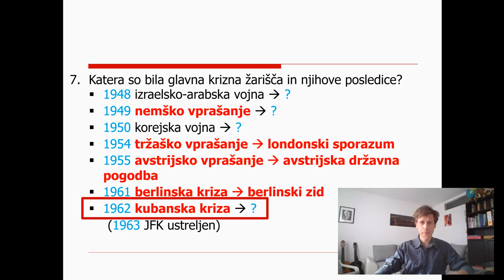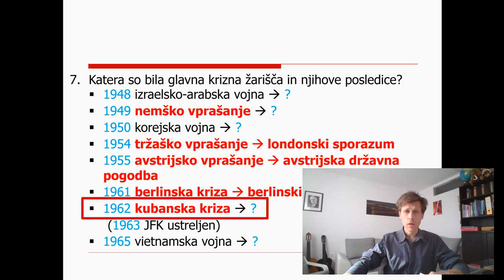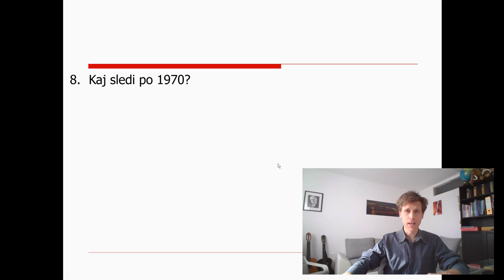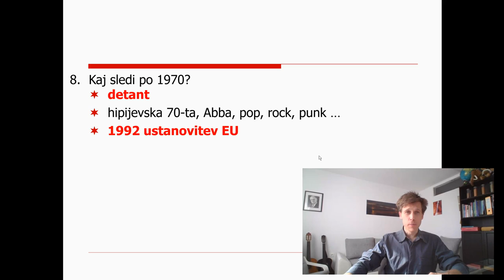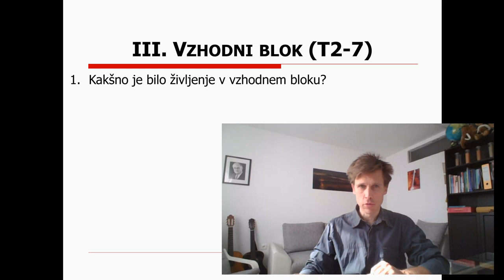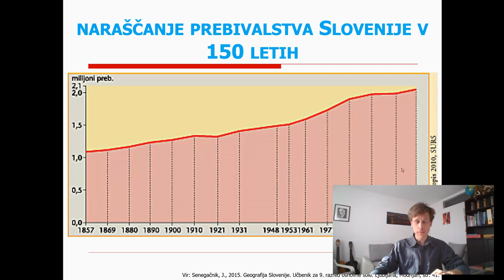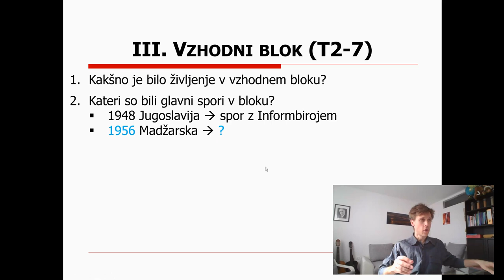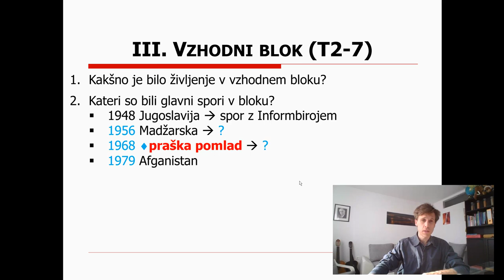9. razred - zgo - 4 - Krizna žarišča 2., vzhodni blok